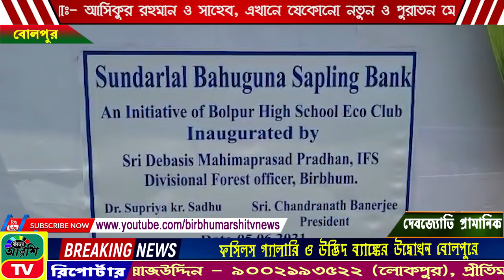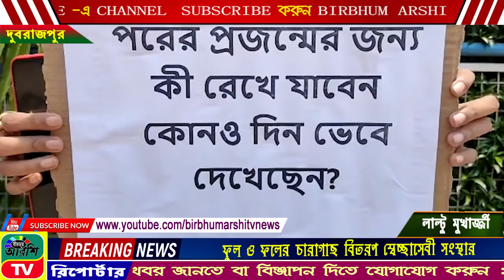BIRBHUM | ARSHI | TV | NEWS | NO 1| ONLINE | CHANNEL 05.06.2021